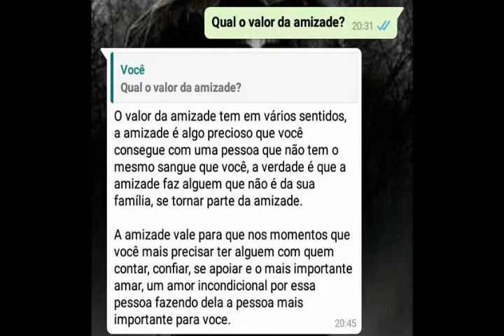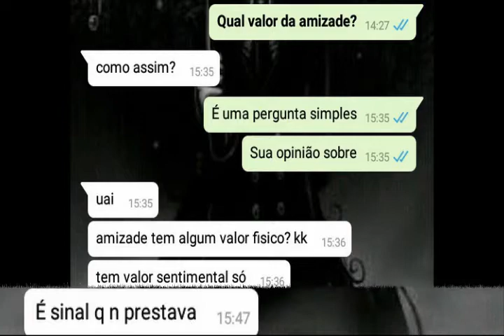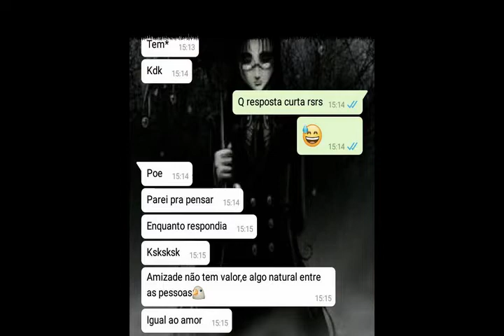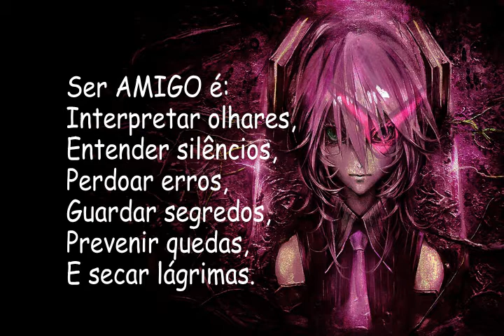AMIZADE | FRIENDSHIP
❯❯Existem vários tipos de amigos...e cada um com seu jeitinho especial de ser,que nos cativa e nos completa.Quem nunca começou uma amizade com um ”eu não te suporto” ou “não vou com sua cara” neh?!

Quando se deu conta você já se tornou amigo(a) da pessoa.Amizade nasce nos bons ou piores momentos da vida,e vem para nos fortalecer e assim permanece... quando é forte e verdadeira dura para sempre,criando ali laços.❮❮

『Um amigo fiel é uma poderosa proteção:   quem o achou, descobriu um tesouro.』

Dedico este pequeno slide show a cada um de vocês,que com o seu jeito de ser acabou me conquistando.Muitas vezes quando parecia que o mundo estava desabando sobre mim,me divertir muito com cada um ,seja pelas piadas, brincadeiras,os áudios engraçados ou até mesmo por estar ali presente na conversa.Há coisas nessa vida que não tem preço e são insubstituíveis...por exemplo:VOCÊ QUE ESTÁ LENDO ESSE TEXTO,por isso que agradeço à Deus por tua vida e para que guie teus passos a cada dia. ♥